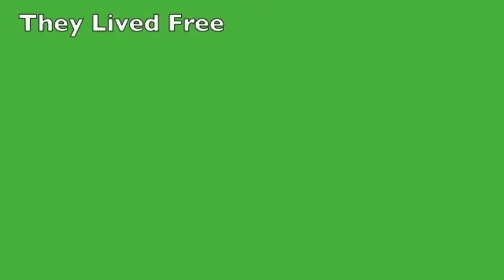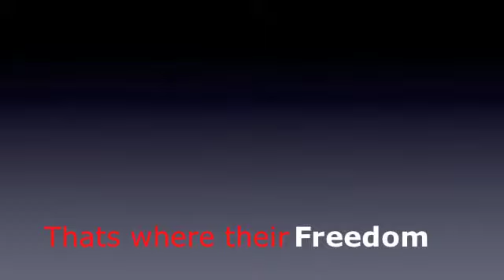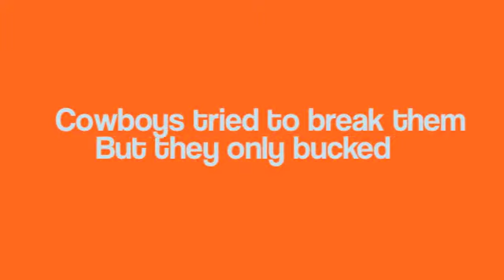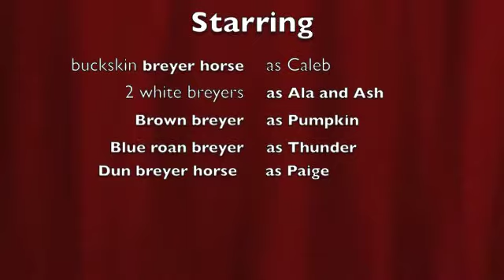Living Free Movie Trailer- Breyer Horse!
A pretend movie trailer that was made with breyer horses.